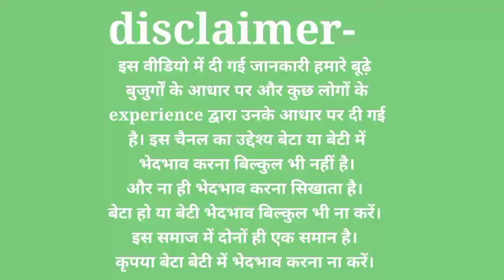seeing bottle gourd in dream during pregnancy ||pregnancy mein sapne mein Loki dekhna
हेलो दोस्तों.

स्वागत है आप सभी का आपके अपने यूट्यूब चैनल pregnancy knowledge help में।

Friends is video me apko bataya hai ki pregnant Manila ko sapne me loki dikhai deti h to iska matlv Kya hota hai.dosto is video me mene apna experience share kiya hai.meri pregnancy me bhi mujhe loki dikhai deti thi. is video mein mene aap logo se kuchh bate share ki hai. friends puri jankari ke liye aap video ko pura jaroor dekhiye.

your quaries-

thank you so much providing the
data".

 Video by Matilda Wormwood from Pexels